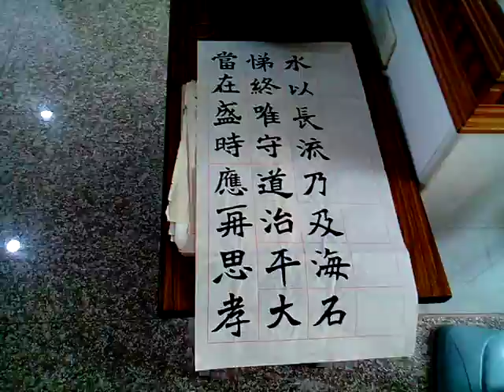附加好資源分享:
3.台灣寺廟藝術影片資料庫(影音檔已有1,546個)分享網址
4.多種主題影片播放清單目錄已有11頁(四百多組)(YouTube社會服務網路電視台)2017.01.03
5.道佛仙網路大學課程內容採開放式課程方式，免費提供全球網路遠距教學使用(檔案分享網址:(部分)
6.附錄:病危苦者救星--下營紅毛厝三藏寺負責人(不收費，使用中藥)，地點在鐵線橋通往下營的道路東邊，路樹是香菇造型的那一段